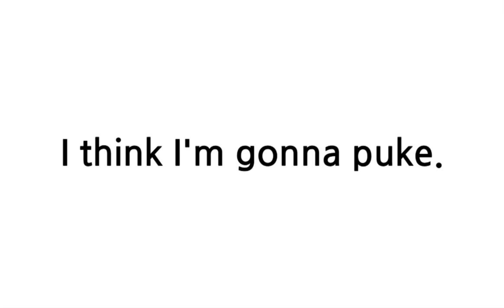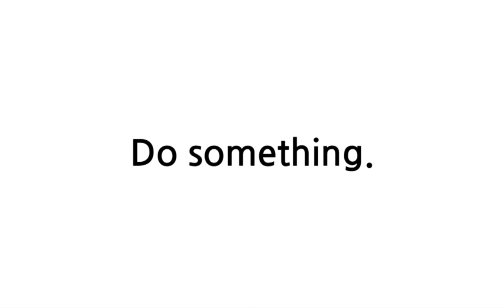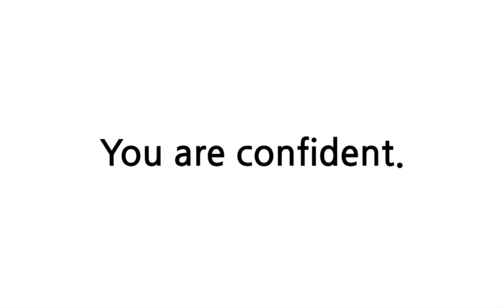배트면 영어회화 [기초훈련 24일]